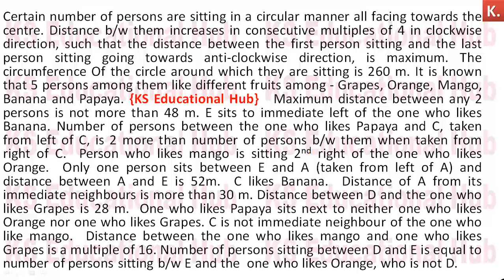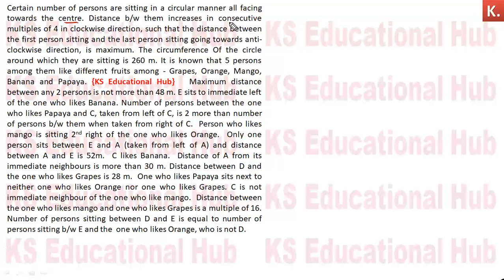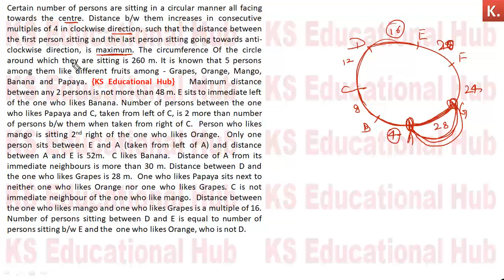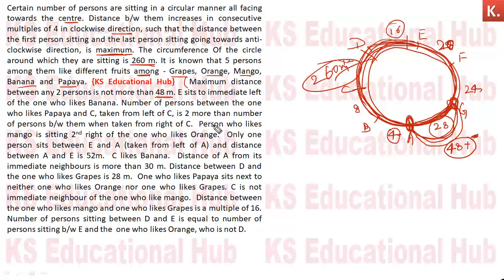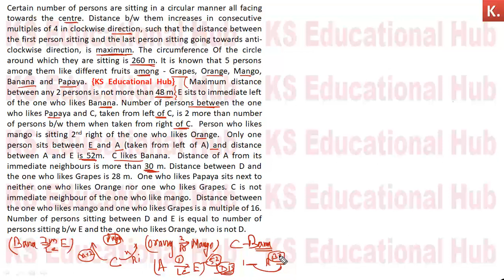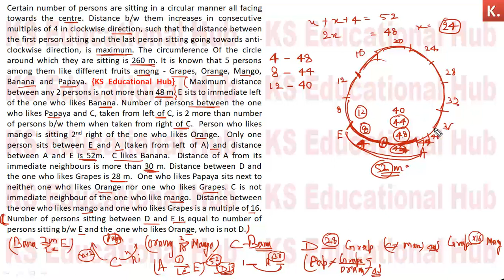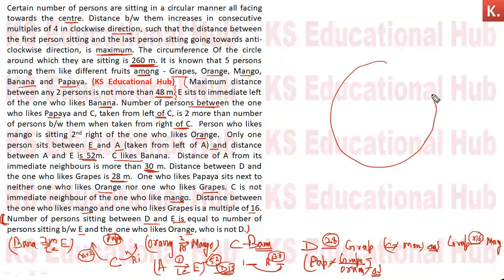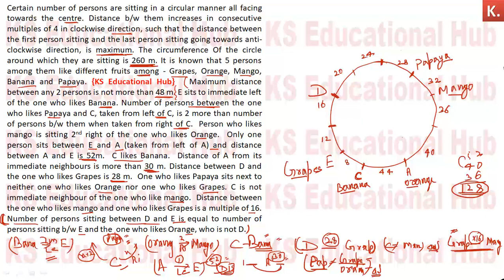IBPS PO HIGH LEVEL PUZZLE #1 || HIGH LEVEL PUZZLE FOR BANKING EXAMS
TABULAR DI Asked in IBPS PO Prelims (Memory based DI asked in IBPS PO Pre 13th October 2018)
Linear Puzzle (South+North Facing) Asked in IBPS PO PRELIMS Memory Based Puzzle of IBPS PO Pre
FLOOR PUZZLE Asked in IBPS PO PRE 2018 (Memory Based Puzzle of IBPS PO PRE 2018)
Line graph DI Asked in IBPS PO PRE 1st SHIFT {13 October 2018} Memory Based DI of IBPS PO Pre
BOX PUZZLE 13 &14 OCTOBER वाले ये BOX PUZZLE जरूर बना लें | Must Solve Before IBPS PO PRE
Memory Based PIE CHART Asked in INDIAN BANK PO PRE ( How to solve Pie Chart DI)

Blood relation Asked in INDIAN BANK PO PRE (6 October 2018 ) Memory Based Puzzle of INDIAN BANK PO
14 Person Parallel Row Puzzle Asked in INDIAN BANK PO Pre (Memory Based) (06 October 2018)